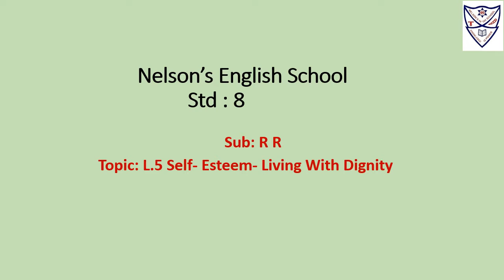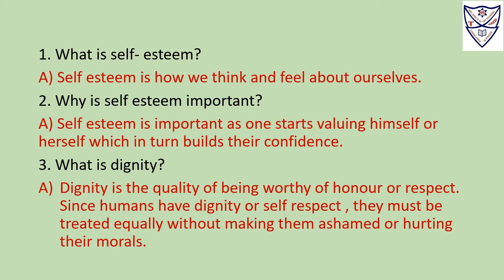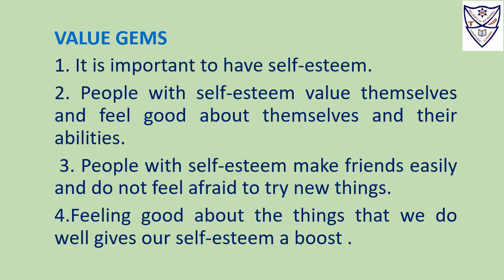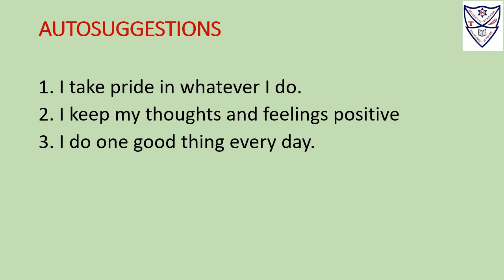Std 8 Sub: R R L.5 Self Esteem- Living with dignity